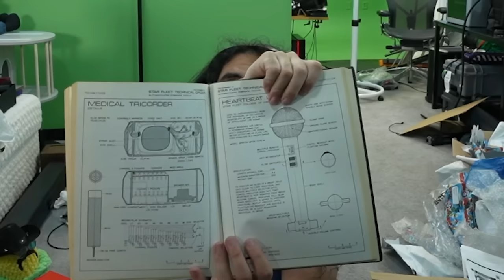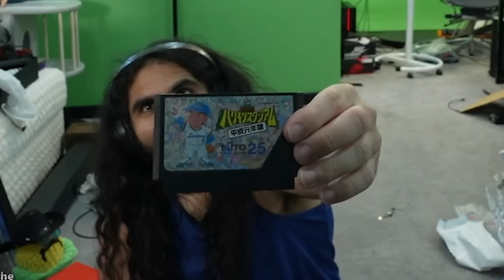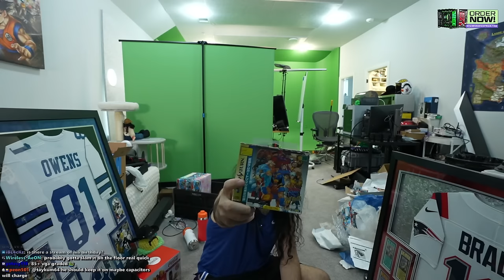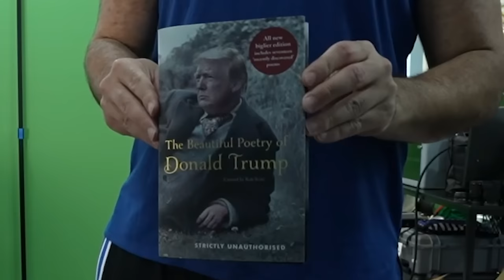WHY DOES THIS EXIST??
Viewers send Esfand mail to his PO Box for him to unwrap and open the gifts live on stream to witness the reaction to all the creative and absurd gifts that the fans have sent in the mail.